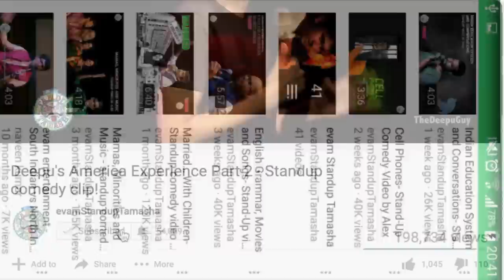Drunk friends Vs Sober guy | Stand-up comedy by Mervyn Rozz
Watch Mervyn Rozz's hilarious take on a Sober guy  and his drunk friends!
Celebrate this festive with laughter, catch Mervyn live in his 1 by 2 special 'Oru Time Pakalam' , coming to your city.